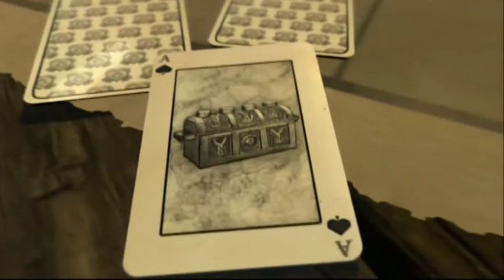Lego Pirates of the Caribbean Walkthrough - Part 07 - A Touch of Destiny (Story Mode)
Stuck on Lego POTC? No problem! Just watch the walkthrough and you're set! Also, want to friend me on PSN, send an invite to studio13walkthru.

I usually like jungle-based levels, but I just can't get into this one.

Also, this is my first walkthrough using splitters so I can play it on the real TV screen. Is my gameplay better, worse? Comment and tell me what you think!